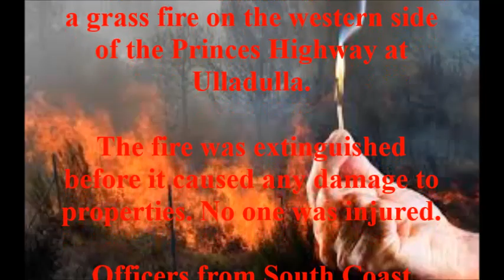🚨Updates on the Bushfires Arson Crisis🚨 Ulladulla fire deliberately lit